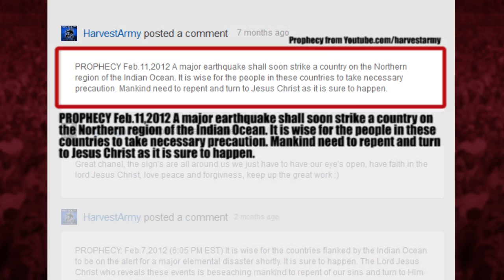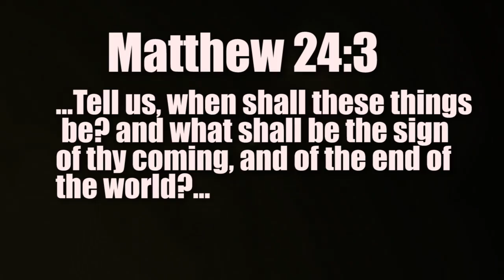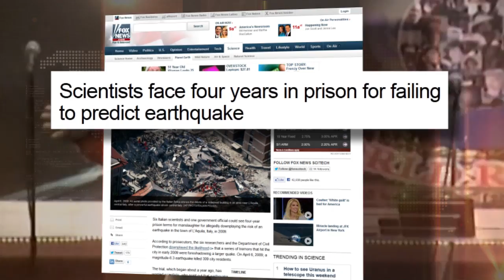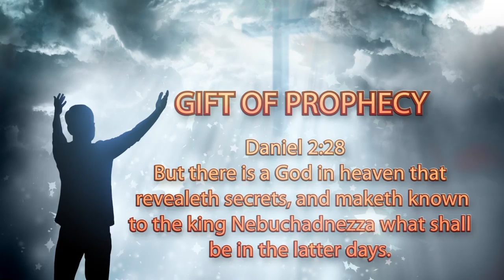World Shaking! 8.6 MEGA-QUAKE with the ENERGY of a 32.0 that Changed Earth SEISMOLOGY Forever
[Improved Edition]
Sep.30,2012 A very important exposition being given today on the major troubling change on the planet as a result of a recent study and discovery by respected scientis worldwide. Scientist have now acknowledged after months of study that the Indonesia 8.6 Megaquake on APRIL 11,2012 triggered multiplied large earthquakes worldwide up to 6 days after.
(rapid & uneditted until official upload)
1. Triggered many large WORLDWIDE EARTHQUAKES for 6 days
2. Largest STRIKE SLIP EARTHQUAKE(horizontal movement) in history
3. It was able to TURN CORNERS in impact
4. Created a NEW TECTONIC PLATE
5. The movement was in the MIIDDLE OF THE PLATE than the usual boundary
6. It was 4 TIMES MAGNITUDE Registered because 4 faults were ruptured
This is an astounding multiplied fulfillment of predictions now indirecty confirmed by respected scientist worldwide. See astounding un-imaginable video footage
At the same time 6 Italian Scientist face 4 years in prison for niot predicting deadly earthquake that killed 300